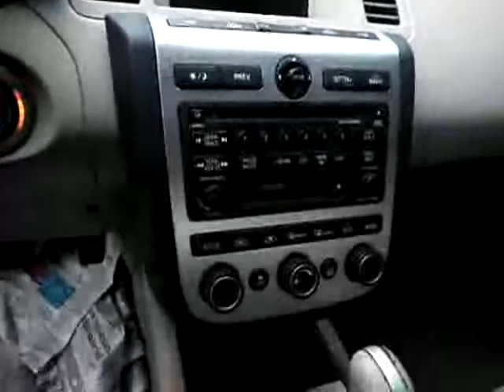NISSAN MURANO 2006 (1074)